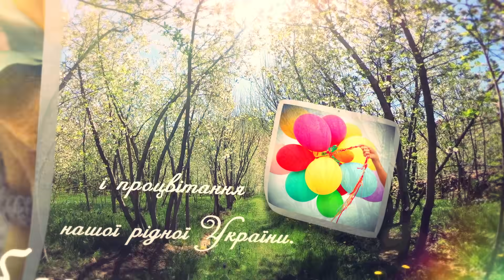Привітання на Великдень "Христос Воскрес" 2020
Зі світлим святом Великодня! Нехай ангел охоронець оберігає вас від усіх негараздів. Думки нехай будуть світлими, а щастя в дім приходить із кожним новим світанком. Нехай ваше життя наповниться яскравими зустрічами і подіями, вірними друзями, хорошим настроєм і приємними відчуттями.